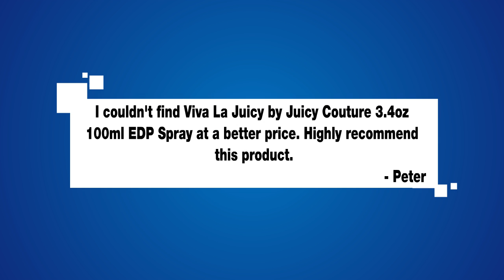Viva La Juicy by Juicy Couture 3.4oz 100ml EDP Spray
PRODUCT FEATURES

Two nice girls created a Juicy EDP that smells like Couture. Then they said, "Wait a minute. We want more!" It should be haute. It should be couture. But no matter

what, it's got to be Juicy for sure. And that's how they created Viva La Juicy.
Top notes of Mandarin & Wild Berries; mid notes of Honeysuckle, Jasmine & Gardenia; finish of Amber, Carmel Woods, Vanilla, Sandalwood & Praline.
Smells Like Couture! Crisp...Fun...Mystical...Vibrant

I couldn't find Viva La Juicy by Juicy Couture 3.4oz 100ml EDP Spray at a better price. Highly recommend this product.- Peter

I've been wearing viva la juicy for years now and being able to find the 3.4oz bottle at such a great price really surprised me.- Rickelman "Rickelman"

The smell of this Viva La Juicy strikes the right balance for smelling sexy without overdoing it. - Jared